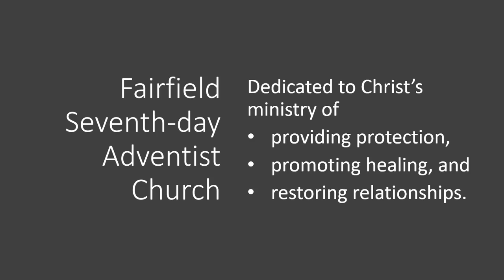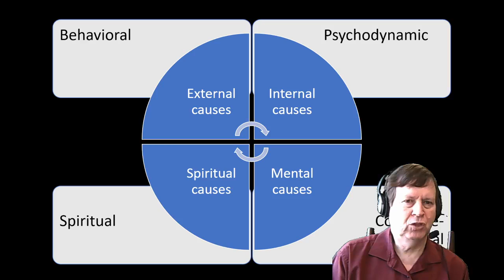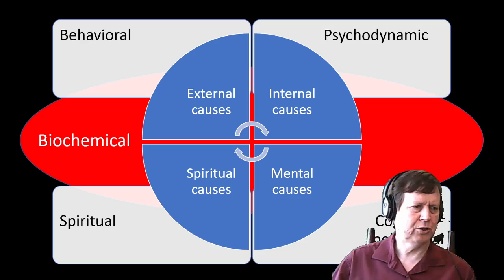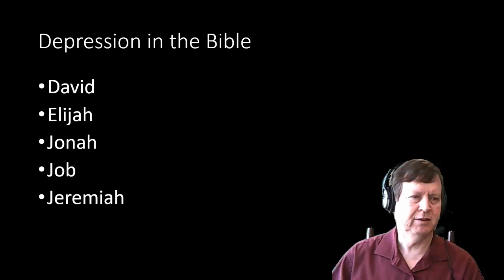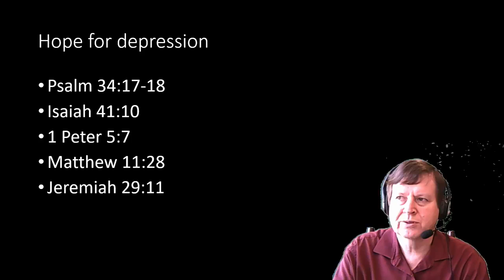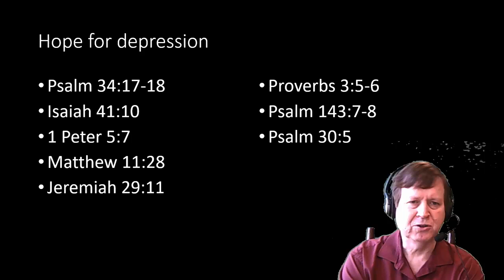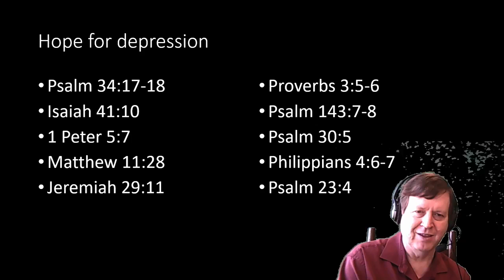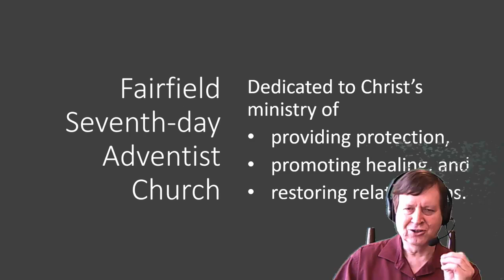Text Talks: Depression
In the companion Sabbath Devotional I shared some of my experiences with depression. In today's text talk we are going to dive deeper into the subject, especially looking for what insights the Bible brings to it.